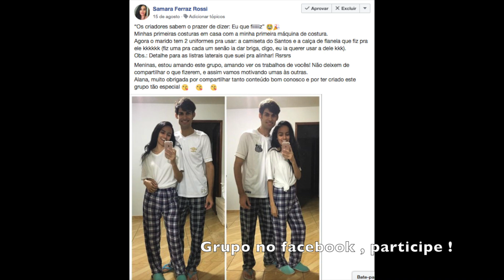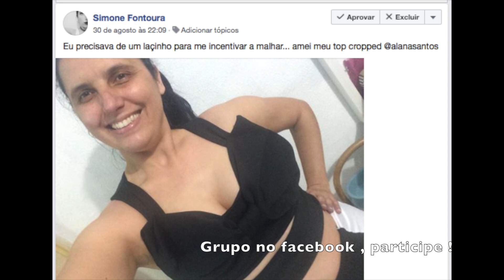Aula Planificacão de moulage no papel Kraft Alana Santos Blogger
Criadores, momento de planificar a moulage que fizemos, para o papel kraft, assim você terá o molde para cortar o tecido e costurar seu corset ou outra peça que você esteja criando. Veja também como passar as fitas no manequim

Meu Endereço :
Mande sua foto de sua criação no GRUPO DO FACEBOOK - Os criadores sabem o pra de dizer "Eu que fiz!"